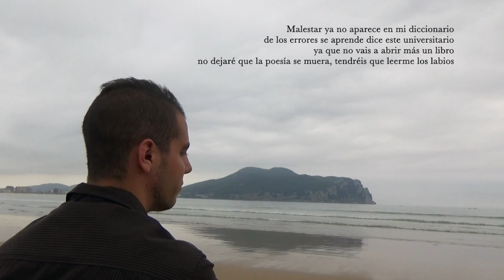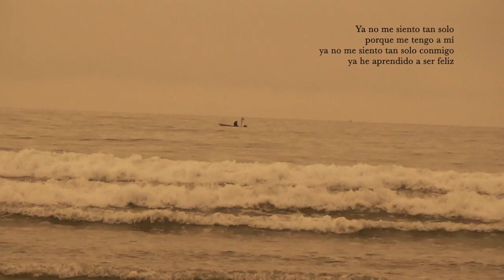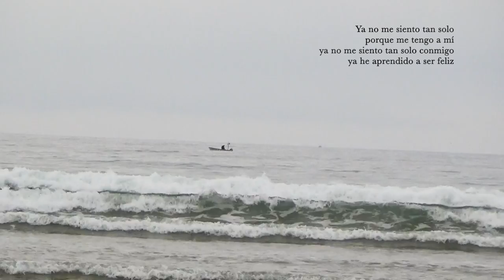PlaF - ME QUIERO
LETRA:
Es verdad, lo he pasado mal, ni os lo imagináis

las paredes de mi cuarto me han dicho que “nunca mais”

mi madre en plan psicóloga se convirtió en mi amiga

me di cuenta de que ella sí es la mujer de mi vida

Y por más que haya pasao minutos que han sido tortura

me he dao cuenta de que el tiempo al final todo lo cura

una etapa oscura que voy a borrarla con empeño

sin salir de la cama no podrás cumplir tus sueños

Los días que he perdido lamentándome

voy a recuperarlos ocupándome, no preocupándome

y pa’ estar mal ya hay demasiado drama en el telediario

compartir la soledad es solidario

Malestar ya no aparece en mi diccionario

de los errores se aprende dice este universitario

ya que no vais a abrir más un libro

no dejaré que la poesía se muera, tendréis que leerme los labios
Ya no me siento tan solo

porque me tengo a mí

ya no me siento tan solo conmigo

ya he aprendido a ser feliz

Y si me sale un plan salgo de casa

no voy a quedarme dentro del bar, la cerveza va servida a la terraza

no bajo la cabeza para hablarte por el whatsapp

te miro a los ojos; te pregunto ¿qué te pasa?

A mí un cosquilleo que me está bajando por la pelvis

y es que si quedo con chicas soy tan fuerte, soy tan débil

ya veremos lo que surge cuando termine la peli

tengo las manos largas como las garras de Freddy

Pero solamente son para tocarte el corazón

creo que está por el pecho izquierdo, así por el pezón

mmm lo siento, solo pretendía que te quedaras

si me duermo mi posición favorita es la cuchara

A mí me han gustao siempre pequeñas, de 1.60

con curvas, sobre todo en la sonrisa que tanto me tienta

si te muerdes el labio inferior, llegaré hasta tu interior

y que misterio, tu cuerpo y el mío suenan en mi estéreo